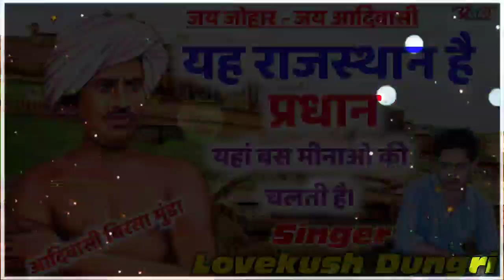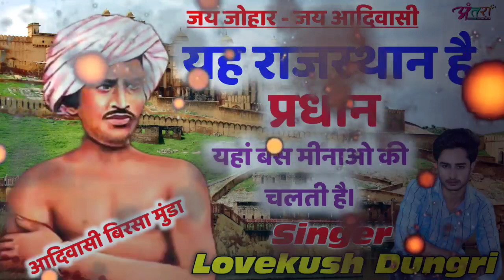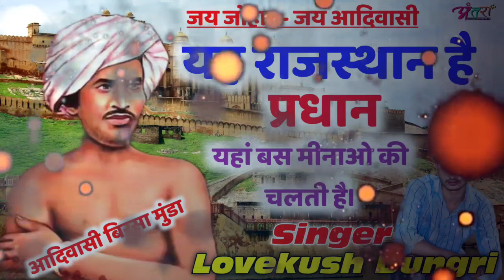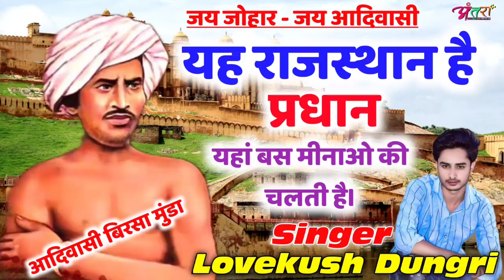आमाग़ढ़ किले पर शानदार सॉन्ग - बोलंगा जय जौहार का नारा - Singer Lovekush Dungri New Song - Jay Johar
Welcome To Antra Meena Geet Youtube Channel

A Unit Of Antra Digital Media is the No 1 Company Of The Rajasthani Music Industry.

❖ Title : jai johar bolanga
❖ Singer
❖ Artist :- Megha Choudhary
❖ Lyrics :- KR Devta Meena Geet
❖ Music Director :- Antra Digital Media
❖ Music Studio :-
❖ Poster|Edit
❖ DOP :- Prince Gangli
❖ Edit Video :-  Prince Gangli (Antra Studio)
❖ Make-up :- Self
❖ Producer :- Prince Gangli
❖ Director :- Manmohan Gurjar
❖ Online Promotion :- Prince Gangli
❖ Digital Promotion :- Antra Digital Media
❖ Copyright
❖ Team Work :- Antra Digital Media Team

Owner:- Manmohan Kasana  ( Antra Digital Media )

❖ Digital Partner :- Manmohan Ji Kasana ( Antra Digital Media OPC Pvt. Ltd. )
❖ Online Work :- Prince Gangli

Music Label & Copyrights :- Antra Digital Media  (opc) Pvt. Ltd. Company Jaipur Rajasthan

अगर हमारे ओडियों या विडियों मे किसी भी तरह की प्रोब्लम हो तो प्लीज हमें कोल करे मो.

              ☛ Connect with Antra Meena Geet ☚

amagarh jaipur,amagarh fort news,ramkesh meena mla gangapur city,meena song,meena geet 2021,adivasi song,aadivasi meena geet,aadivasi meena song,jay johar song,jay johar aadivasi,jay johar bole na dushman ka jor laga le,jay johar status,kuldeep mahar shekhpura meena geet 2021,jay johar bole na,vishnu meena pipli patalwas,ramu master meena geet,kuldeep mahar shekhpura,म्हारा आमागढ़ किला पे विपदा आई रे,दुश्मन थर्रा जाय जय जौहार गूंजे नारा रे,

अमरगढ़ किले पर मीणा सॉन्ग,अंबागढ़ किला मीणा गीत,जय जोहार आदिवासी मीणा गीत meena geet 2021,vikash rajpura meena geet,विकाश राजपुरा मीना गीत 2021,मीना गीत 2021,कानाराम थली आमागढ़ किले मीना गीत,आमागढ़ किले कानाराम थली मीना गीत,आमागढ़ किले का इतिहास,आदिवासियों की धरोहर दुनिया लूट बो चाव । एक तारिक न सब चालो आमागढ़ किले पर ! Vikash Rajpir

madhu meena dance।। anita meena dance official || rachna meena dance || sunita meena dance || kavita meena dance ||muskan meena dancer || meena ladies geet || meena ladies dance || meenawati geet